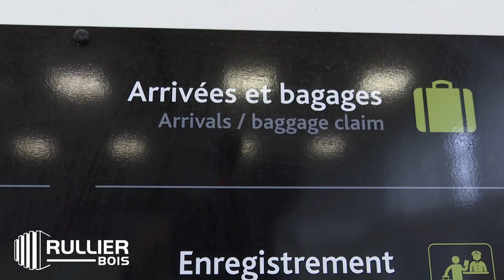Vœux Rullier Bois 2023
RULLIER BOIS vous souhaite une belle année 2023. Une année importante pour fêter les 140 ans de l'entreprise familiale. Pour l'occasion notre Richard Lebois québecois a fait le déplacement pour visiter ses cousins Rullier !